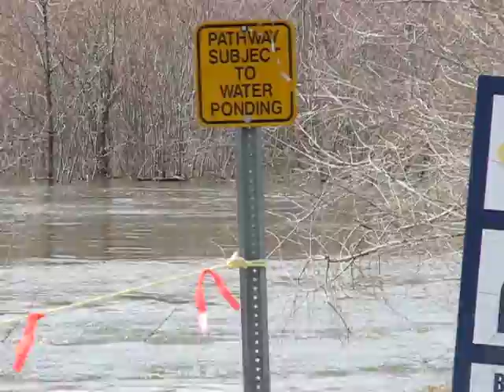Regina Flooding - Friday, Apr 22, 2011